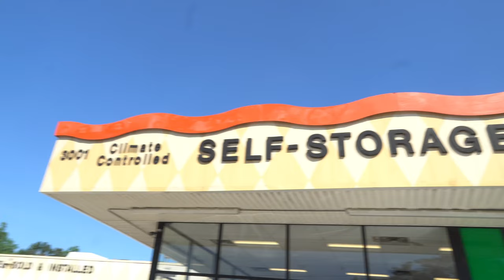MOVING VLOG 1 | We Got A House | HerBlackHand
Join us in this exciting MOVING VLOG 1 as we officially embark on our new journey, settling into a new space. Watch as we unpack, arrange, and share our moving tips! 📦🏠

AL.
xo

00:00 Introduction
02:22 Furniture Shopping
04:22 Unpacking the uhaul
06:02 Best Buy Disaster
08:17 Target Run